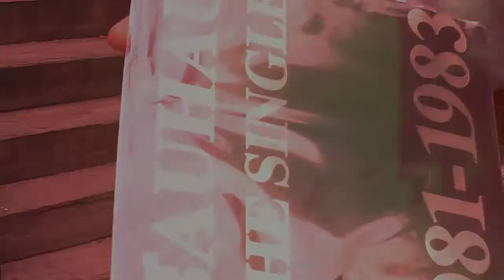Red Tank! - Destroy Me (Official Video)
Recorded and mixed by Alex Resoagli. Mixed and mastered by Jalipaz at Audioconfusion.